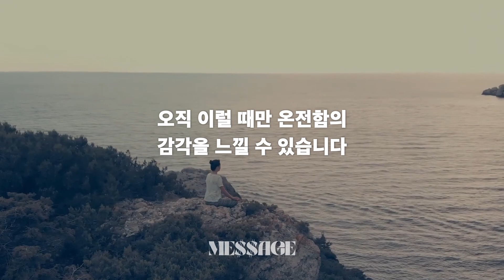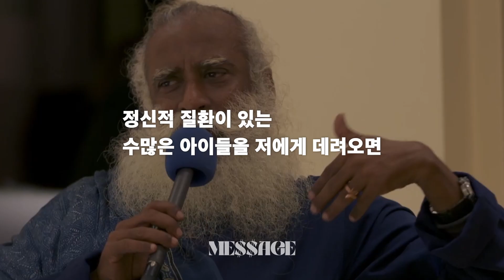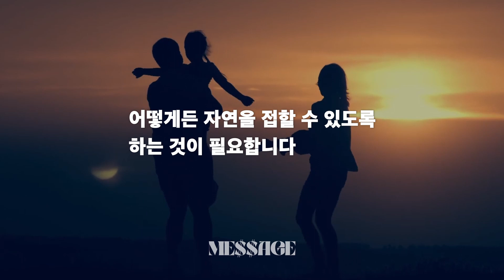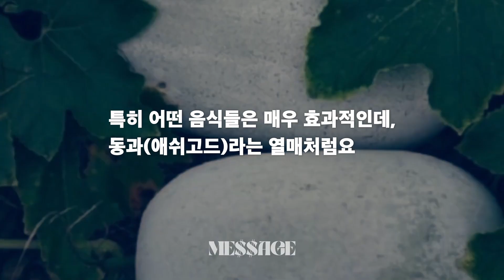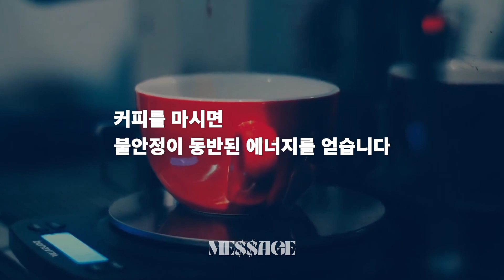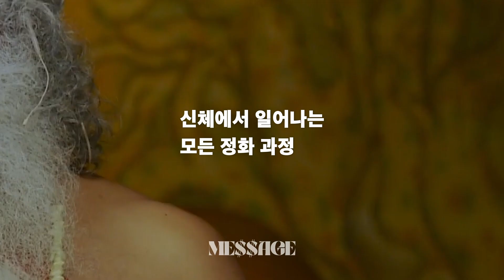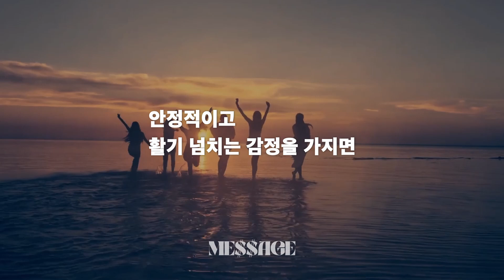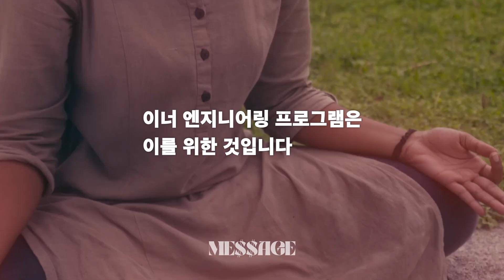오늘날 2가지 에너지는 전혀 사용되고 있지 않습니다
당신은
한 차원에서는 무언가 원하는
열망을 만들면서도

다른 차원에서
당신은 그것을 원하지 않는다고
말하고 있는 겁니다.

이런 충돌 상태에서는
원하는 일이 생기지 않을 수 있습니다.